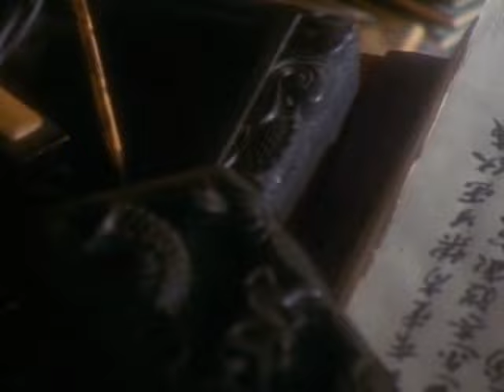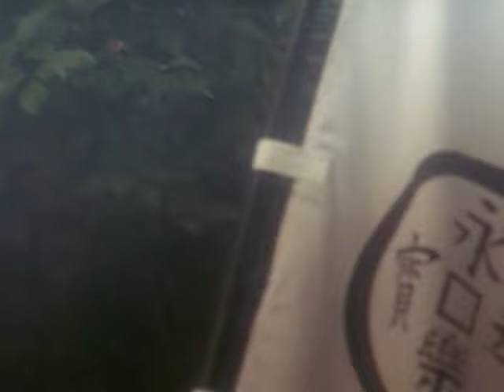Crónicas de los misioneros cristianos en Japón — João Rodriguez Tçuzu 通事